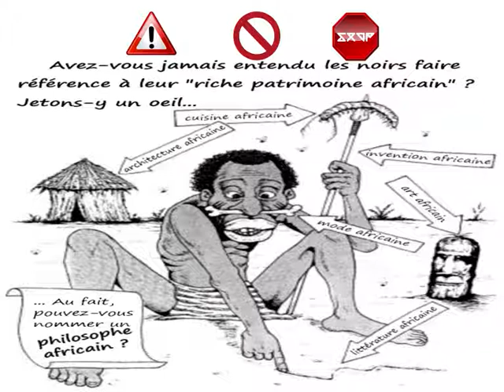T@NK@N by Black people for all people II